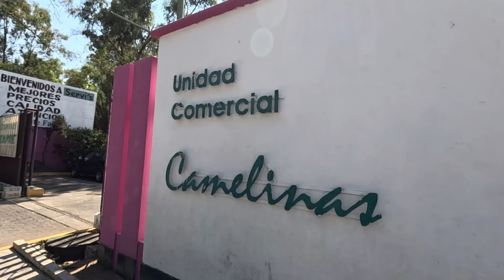CARNITAS ESTILO MICHOACÁN... Con Chicharrón & Guacamole, la combinación Perfecta!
Las CARNITAS MICHOACANAS sin duda son uno de los platillos favoritos de todos los  michoacanos, siendo por excelencia la comida #1 a nivel internacional preparada con carne de cerdo, aunado a esto acompañalas con guacamole, chicharron y salsas como lo hace el amigo Chino de las carnitas de Servis en "Plaza Camelinas" de Morelia Michoacán, te enamoraras al probar y conocer este maravilloso manjar.